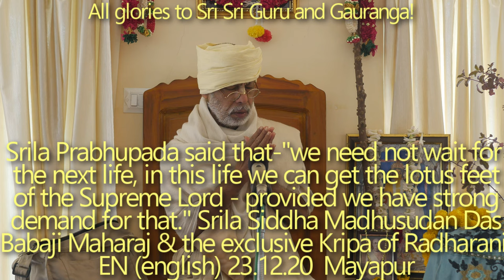SBen231220 Glories of Siddha Madhusudan Das Babaji Maharaj and Bhakti Jivan Janardan Goswami Maharaj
Srila Prabhupada said, "We need not wait for the next life, in this life we can get the lotus feet of the Supreme Lord - provided we have strong demand for that."
Srila Siddha Madhusudan Das Babaji Maharaj and the exclusive Kripa of Srimati Radharani recived by him (Tirobhav tithi).

The unique idealism of Guru Vaishnav Seva in the life of Bhakti Jivan Janardan Goswami Maharaj (Avirbhav Tithi)